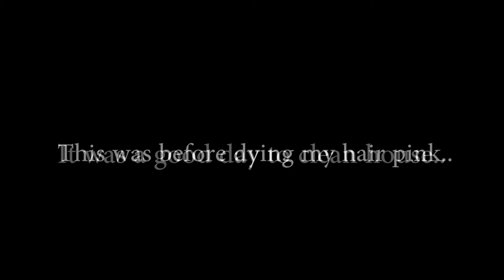10 Years on YouTube -- Satisfying video of Nate cleaning the house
It's hard to believe it's been 10 years already.. how time flies.

Sometimes, it's just satisfying to sit and watch the house become clean in high-speed